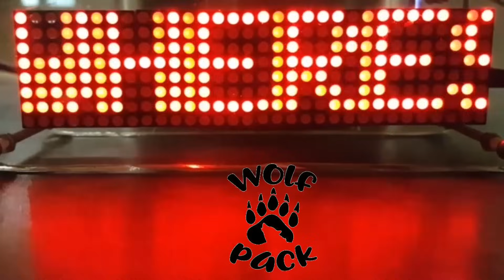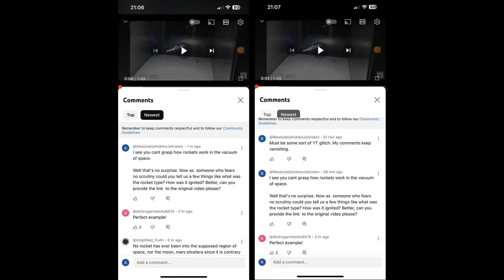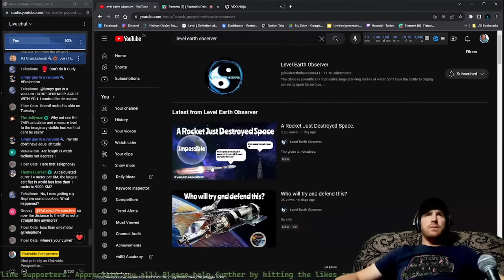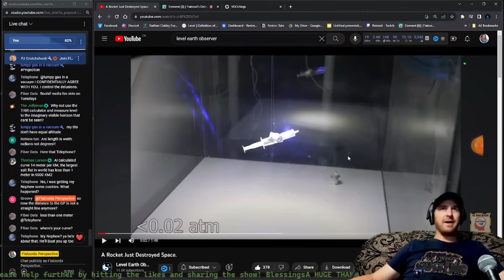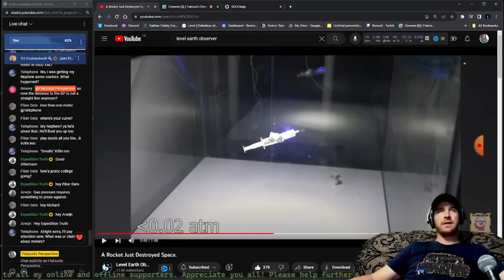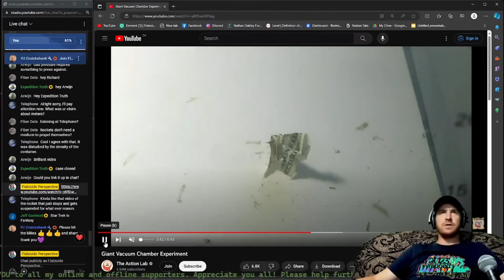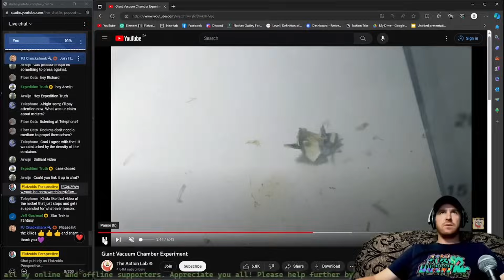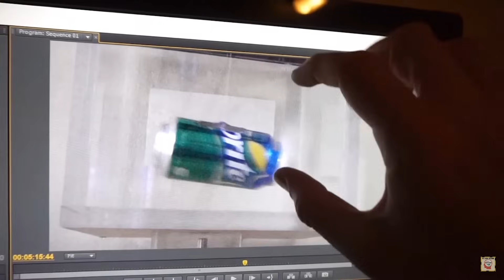Level Earth Observer Fails At Rockets In A Vacuum And Then So Does FlatZoid 11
We all knew he would never get it and to nobodys surprise Flatzoid doesnt get it either.